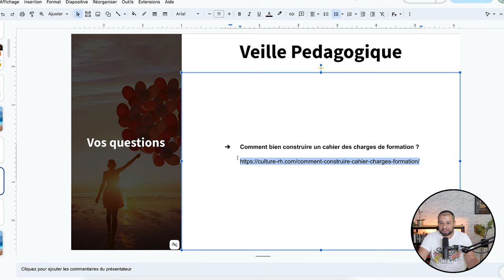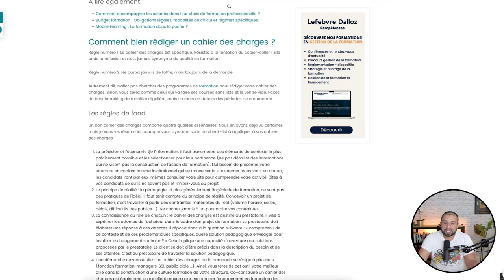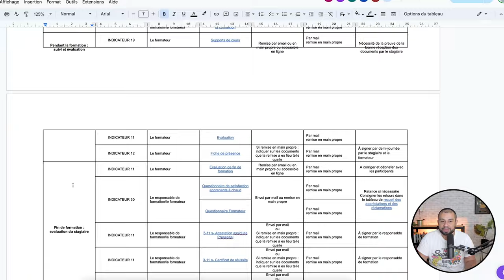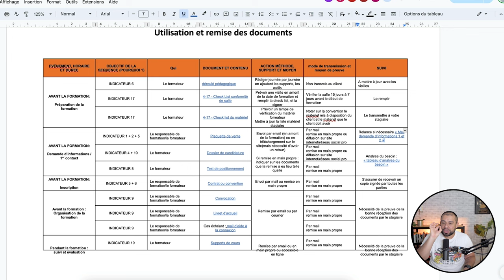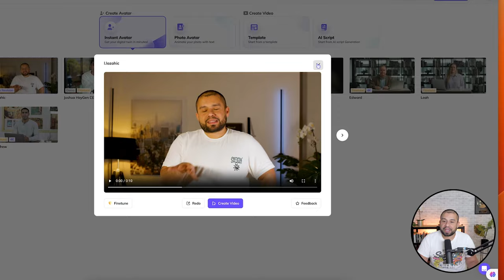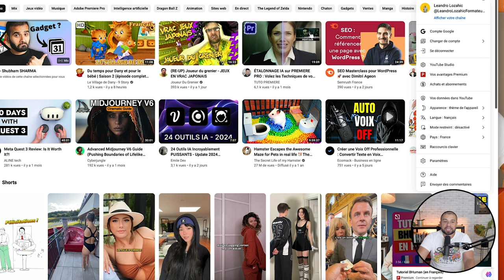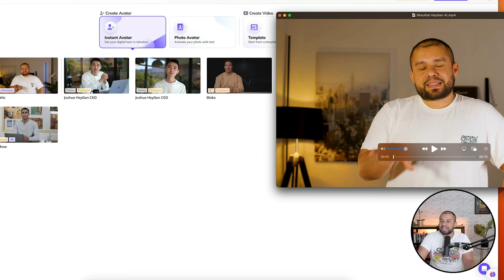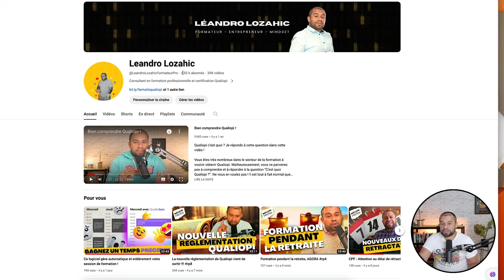3 Intelligences Artificielles pour faire des milliers de vidéos ! (RP 26)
Bienvenue dans la revue de presse de la semaine du 26 février 2024. Nous allons voir les informations essentielles qui ont été abordées par les journaux cette semaine pour votre organisme de formation. J’analyse différents articles de journaux pour votre veille Qualiopi. Venez découvrir les dernières informations dans le secteur de la formation professionnelle. J’effectue différentes veilles :  juridique, informationnelle, pédagogique et également l’intelligence artificielle.

Nous allons aborder plusieurs points principaux aujourd’hui :

- Comment bien construire un cahier des charges de formation ?
- Utilisation et remise des documents
- Heygen + Elevenlabs + bhuman : trois ia.

LISTE DES CHAPITRES :

00:00 Introduction
00:19 Comment bien construire un cahier des charges de formation ?
06:00 Utilisation et remise des documents
11:45 3 IA : Heygen + Elevenlabs + bhuman
24:57 Conclusion